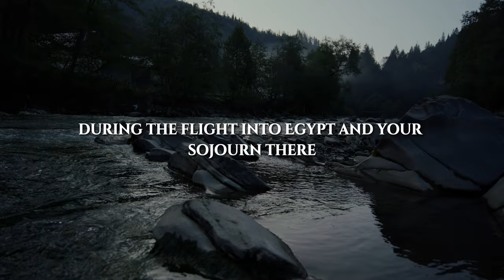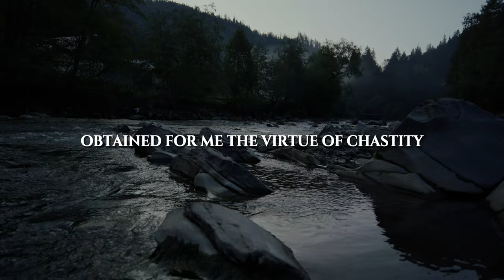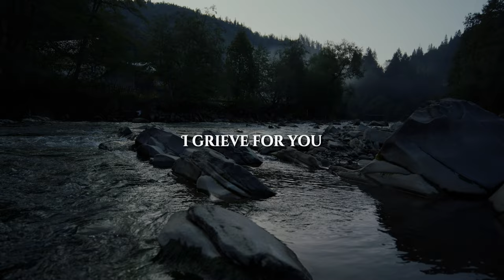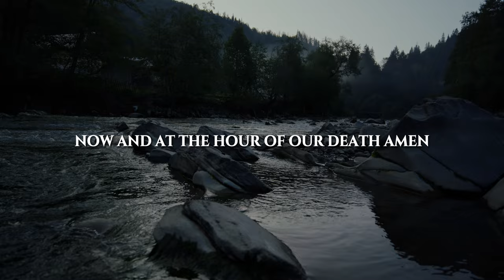Our Lady of Sorrows Chaplet (Silence No Background)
Pray the Our Lady of Sorrows Chaplet with us!

Subtitles provided.

Please note that this is the chaplet, not the Seven Sorrows Rosary!

Narration - Jordan Burke

Learn how to encounter Jesus in the Gospels with this free series from Dan Burke

What questions do you have after watching today's video? Were you impacted in some way?